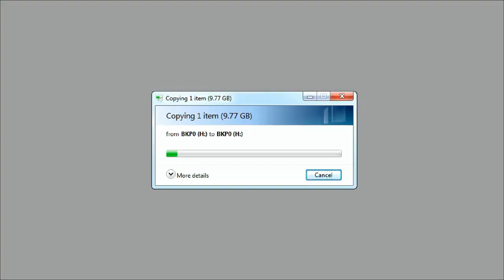Secrets of a Photographer's Daily Routine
Please think about photographer. ..
how he struggle
many people think wrong thoughts for a photographer. .

A photographer’s daily routine often combines creative work with technical tasks and business responsibilities. Here are some secrets behind a photographer's daily life:

Early Starts: Many photographers start their day early to capture the best natural light, especially if they’re shooting landscapes or outdoor scenes. The “golden hour” around sunrise and sunset provides optimal lighting conditions.

Planning and Research: Before heading out for a shoot, photographers often spend time planning their shots. This includes researching locations, understanding weather conditions, and preparing the necessary equipment.

Gear Check: A crucial part of the routine involves checking and maintaining camera gear. This includes cleaning lenses, charging batteries, and ensuring all equipment is in working order.

Creative Time: Photographers allocate time for experimenting with new techniques, editing styles, or personal projects. This helps keep their work fresh and innovative.

Editing and Post-Processing: After a shoot, a significant amount of time is spent editing photos. This involves sorting through images, selecting the best shots, and using software like Adobe Photoshop or Lightroom for adjustments.

Client Communication: Managing client relationships is key. Photographers often spend time responding to emails, discussing project details, and delivering final images.

Networking and Marketing: Building a professional network and marketing their work is crucial. This might involve updating portfolios, posting on social media, attending events, or engaging with other photographers and potential clients.

Learning and Growth: Continuous learning is vital. Photographers keep up with industry trends, new technologies, and photographic techniques through workshops, tutorials, and practice.

Rest and Inspiration: Taking breaks and finding inspiration are important for creativity. Photographers often visit art galleries, nature spots, or just take time to relax to recharge their creative batteries.

Administrative Tasks: Running a photography business involves managing finances, scheduling shoots, and handling paperwork. Organization and time management are key skills for balancing these tasks.

Each photographer’s routine can vary based on their specialty, but these elements are common in the daily life of many professionals in the field.